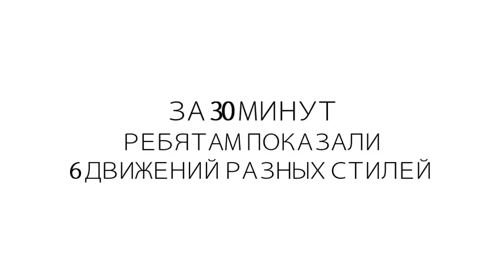РОМАНТИК. вторая волна проекта ТАНЦУЙ! Здоровье в твоих руках.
ТАНЦУЙ! Здоровье в твоих руках! - соц. проект
Соревнование между детскими лагерями!
Узнаем какой лагерь самый танцующий!?

Dance STUDIO64
Давайте двигаться вместе!